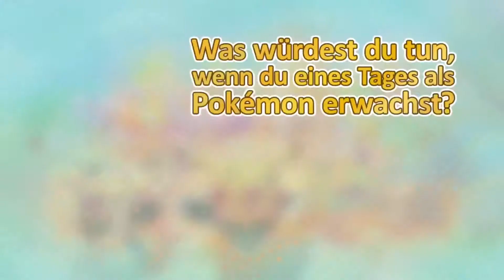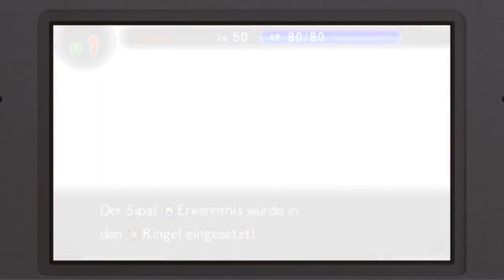POKÉMON - SUPER MYSTERY DUNGEON | Einführungs Trailer [HD]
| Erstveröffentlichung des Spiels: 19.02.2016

DANKE! :)

Genre: Rollenspiel
Publisher: Nintendo
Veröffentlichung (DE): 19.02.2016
Plattformen: 3DS

In diesem Spiel verwandelt sich der Spieler in eines von 20 Pokémon um ein Abenteuer in einer Welt zu erleben, die ausschließlich von den 720 bekannten Pokémon bevölkert ist, darunter auch Legendäre und Mysteriöse Pokémon. Das Spiel bietet viele Stunden Spielspaß, den man immer wieder neu erleben kann. Da jeder Dungeon per Zufall erzeugt wird, erkunden die Spieler im Laufe ihrer abenteuerlichen und geheimnisvollen Geschichte nie dasselbe Verlies ein zweites Mal.